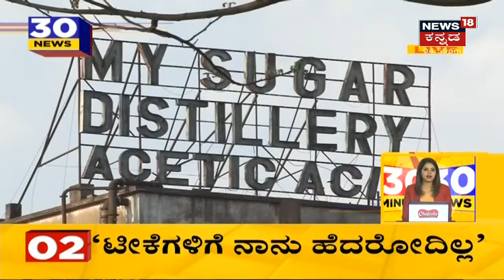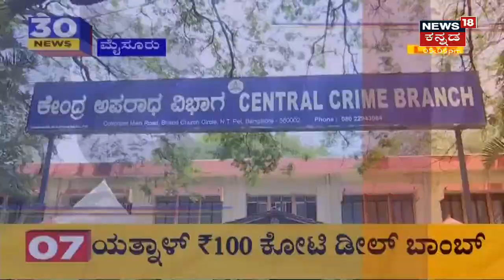Karnataka News | MySugar ಕಾರ್ಖಾನೆ ಖಾಸಗೀಕರಣ ವಿಚಾರವಾಗಿ BS Yediyurappa ಜೊತೆ HD Kumaraswamy ಚರ್ಚೆ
BS Yediyurappaರನ್ನು ಭೇಟಿಯಾದ HD Kumaraswamy; Mandya MySugar ಕಾರ್ಖಾನೆ ವಿವಾದದ ಬಗ್ಗೆ ಚರ್ಚೆ ನಡೆಸಿದ್ದಾರೆ.  ಕಾರ್ಖಾನೆಯನ್ನು ಖಾಸಗಿಯವರಿಗೆ ವಹಿಸಬಾರದು ಎಂದು ಮನವಿ ಮಾಡಿಕೊಂಡಿದ್ದಾರೆ.
2:09 MySugar ಕಾರ್ಖಾನೆ ವಿಚಾರವಾಗಿ Sumalatha ಮೇಲೆ HD Kumaraswamy ಟೀಕೆ
2:57 ಸಂಸದೆ Sumalatha Ambareesh ಹಾಗೂ HD Kumaraswamy ನಡುವೆ KRS Dam ಟಾಕ್ ವಾರ್
4:27 R Ashok | 'KRS Dam ಬಿರುಕು ಬಿಟ್ಟಿಲ್ಲ'